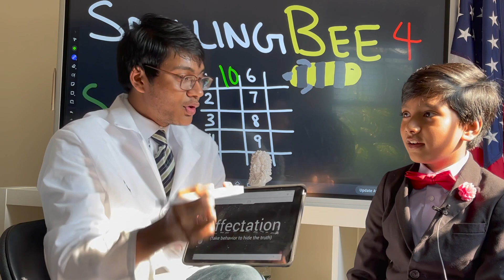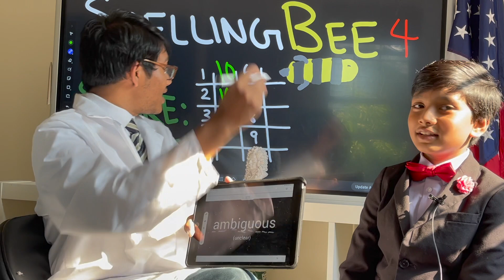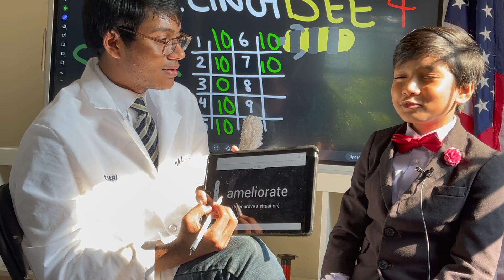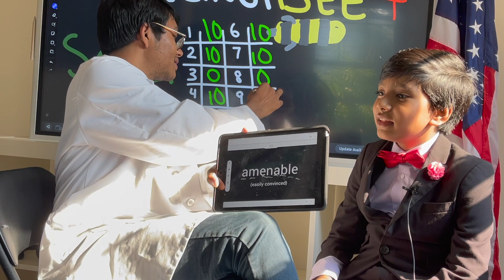Spelling Bee 4 : Prof Soborno Isaac Bari